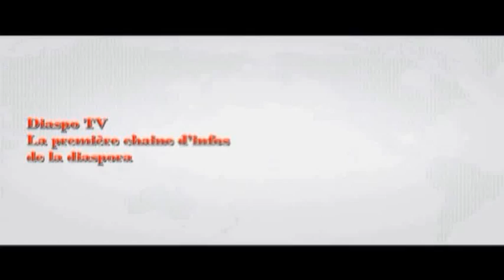France: Election Municipale/ Une ivoirienne élue au conseil municipal de Chevilly-Larue (94)